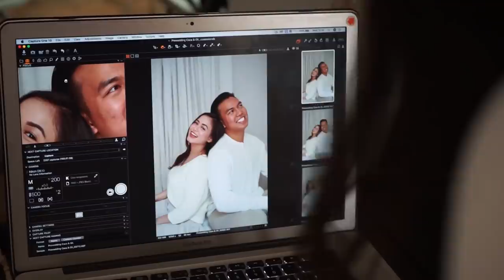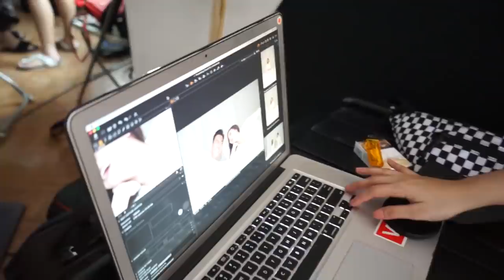WE’RE GETTING MARRIED!!❤️ VLOG || Caca Zeta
Prewedding Photo by @thepotomoto

Seru banget yaa ternyata foto prewed gini, perjuangan banget selama 6jam untuk sesi foto-foto 😍